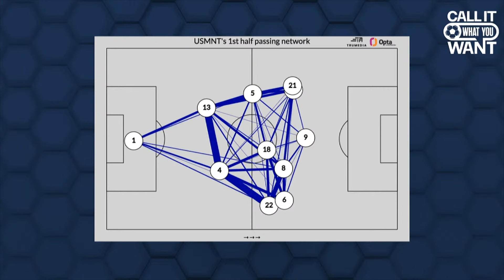Ricardo Pepi SHINES For USMNT Against Jamaica! | Call It What You Want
Jimmy Conrad, Charlie Davies, and Tony Meola break down the USA 4-2 win over Jamaica tonight and Ricardo Pepi's overall play in his last 3 games for the USMNT.

CBS Sports brings you a channel dedicated to all things soccer in America. This account will be dedicated to providing social coverage of the USMNT as well as MLS, USL, its clubs/players and American players overseas.